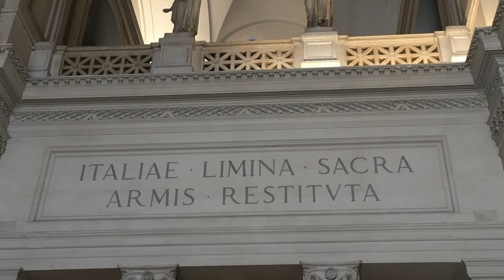History and Design Elements behind the Altare della Patria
Video outlining the history and design of the Altar of the Fatherland in Rome